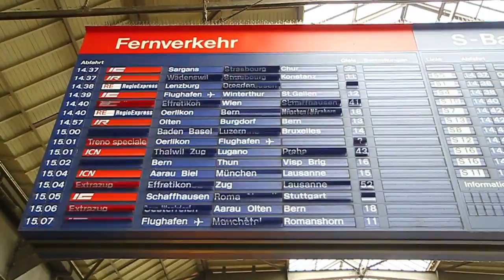A video from around the world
As an inspiration to all of you out there who loves to see the world. This is the outcome of my 5 months round the world trip.